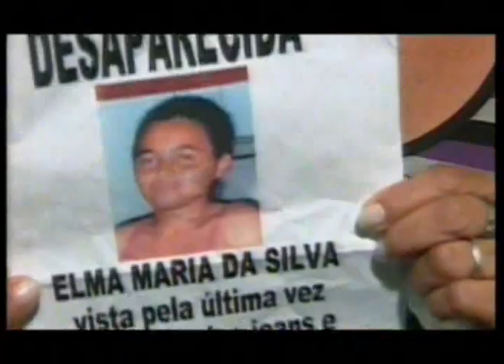Caso de Polícia com Alexandre Coronago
Programa Caso de Polícia da TV Tambaú com o apresentador Alexandre Coronago.